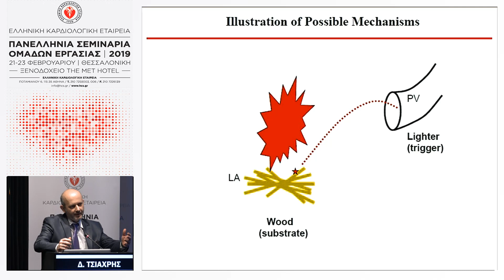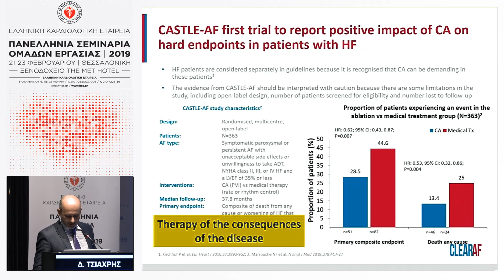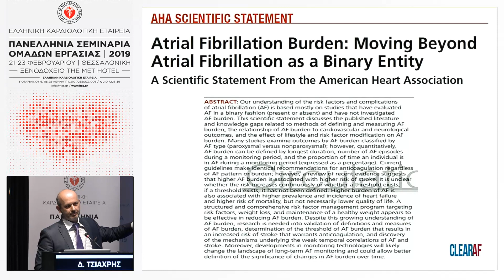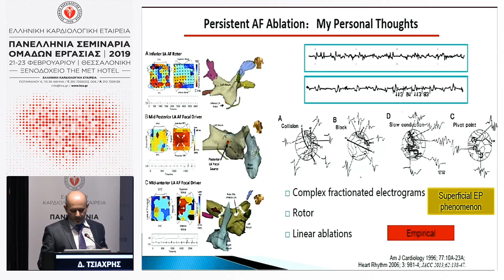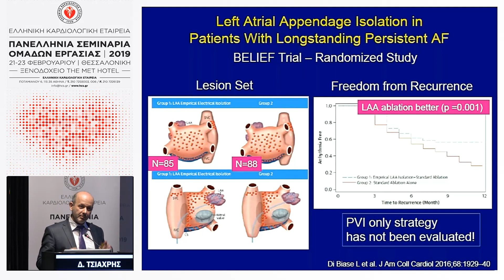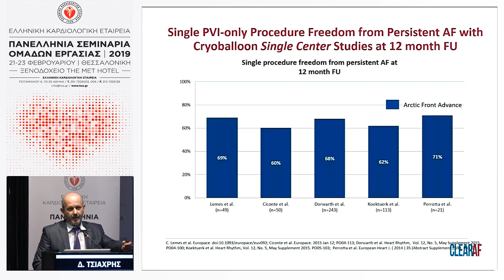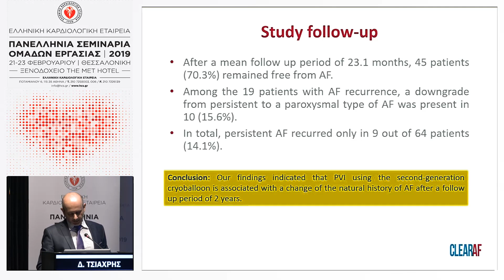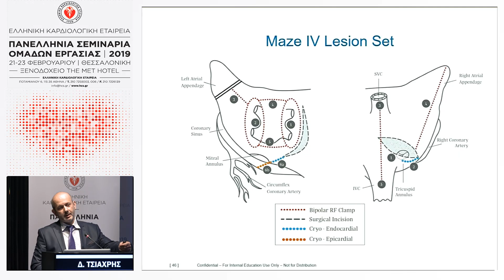Δ.ΤΣΙΑΧΡΗΣ | Εμμένουσα Κολπική Μαρμαρυγή. Ο ρόλος της Κρυοκατάλυσης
09:00-10:30 Β’ Στρογγυλό Τραπέζι
Πρόεδροι: Β.ΒΑΣΙΛΙΚΟΣ,Σ.ΔΕΥΤΕΡΑΙΟΣ,Γ.ΘΕΟΔΩΡΑΚΗΣ
09:00-09:18 Κλινική σημασία βραχείας διάρκειας, υποκλινικών επεισοδίων κολπικής μαρμαρυγής και κολπικών ταχυαρρυθμιών ανιχνευόμενων με καρδιακές συσκευές–
Ε.ΣΥΜΕΩΝΙΔΟΥ
09:18-09:36 Πρωτογενής και Δευτερογενής πρόληψη κολπικής μαρμαρυγής. Είναι εφικτή;
Π.ΚΟΡΑΝΤΖΟΠΟΥΛΟΣ
09:36-09:54 Κατάλυση σε ασθενείς με κολπική μαρμαρυγή και καρδιακή ανεπάρκεια: Κατάλυση ή CRT;
Μ.ΕΦΡΑΙΜΙΔΗΣ
09:54-10:12 Εμμένουσα Κολπική Μαρμαρυγή. Ο ρόλος της Κρυοκατάλυσης
Δ.ΤΣΙΑΧΡΗΣ
10:12-10:30 Πως αλλάζουν τα δεδομένα της αντιμετώπισης της Κολπικής Μαρμαρυγής μετά την ανακοίνωση των αποτελεσμάτων της μελέτης CABANA
Γ.ΑΝΔΡΙΚΟΠΟΥΛΟΣ